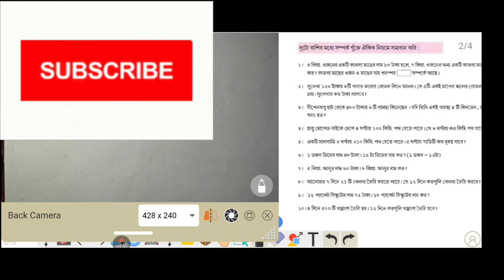||SPECIAL CLASS ||CLASS 5||ঐকিক নিয়ম সমাধান||||||